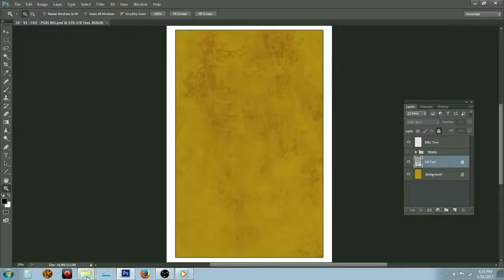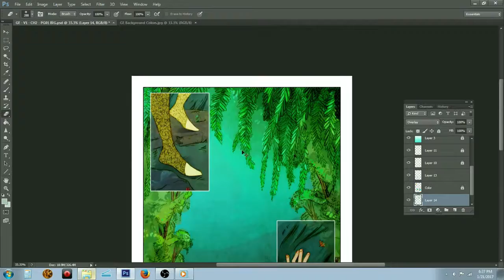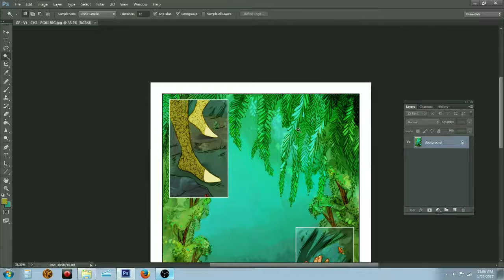GE V1 CH2 PG01 Video Process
The video process for a Grey Eyes page